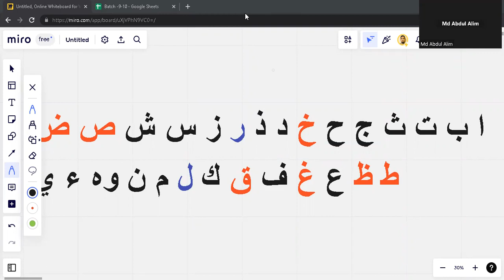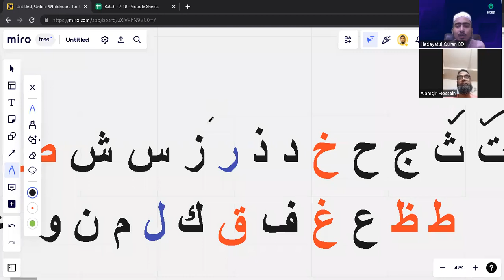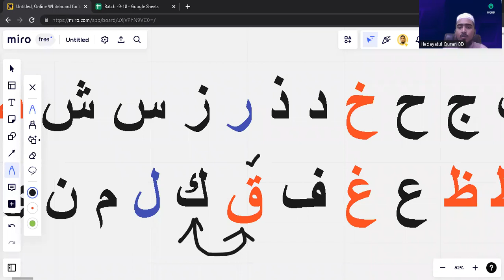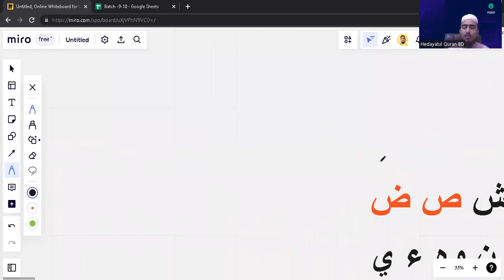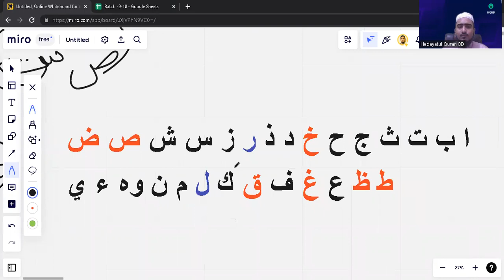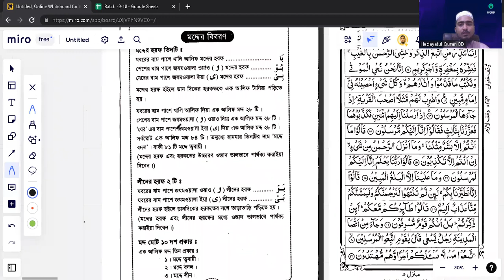Online Quran Learning Course Batch-10 Class:1 By Hedayatul Quran BD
Welcome To Hedayatul Quran BD.

Whether you're a beginner or looking to improve your Quranic knowledge, this channel is your gateway to explore the depths of the Quran. We offer free online Quran reading sessions, Quran recitation tutorials, and immersive lessons to help you understand and connect with the sacred text.

Our experienced instructors will guide you through the beautiful verses of the Quran, teaching proper pronunciation (Tilawat) and the significance of each Surah. Discover the spiritual richness and profound wisdom found within the pages of the Quran Sharif, as we delve into its teachings and lessons for daily life.

With our flexible and convenient online platform, you can learn Quran online at your own pace and from the comfort of your home. Whether you're in Bangladesh or anywhere around the world, our interactive lessons cater to learners of all ages and backgrounds, including Bangla speakers.

Start your free online Quran reading sessions and learn Quran online with ease.